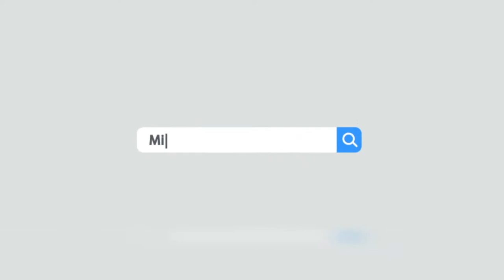Grocery Store Shelving | Midwest Retail Services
With all the things you need to worry about when running a grocery store, store fixtures should be the last thing on your mind. Lucky for you, it's the ONLY thing on our minds!

Midwest Retail Services has industry specialists that can outfit your grocery store with the right combination of fixtures, and advise you on the best options for gondola shelving, displays, and accessories to make fixture selection a snap -- all while providing unmatched service and knowledge in order to deliver a stress-free experience.

From new store setups to remodels, resets, and replacement shelving parts -- Midwest Retail Services offers in-stock and quick shipment of gondola shelving parts and kits from major manufacturers like Lozier, Madix, and Streater along with all the compatible peg hooks, scan hooks, wire fencing, pusher trays, bulk food dispensers, and bulk stack platform accessories you need to effectively display merchandise in your store.

to browse options and view our portfolio, or call to get the quick answers, advice, and ideas for the grocery store fixtures, shelving, and accessories you've been searching for.